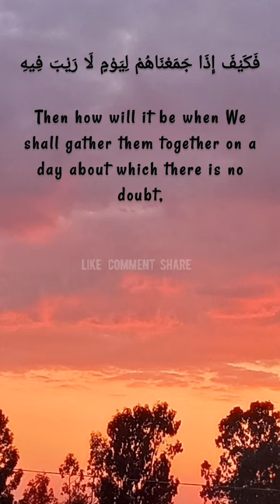Surah Al-'Imran Verse 25 Sheikh Saad Al Ghamdi with English Subtitles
And if you wish to hear more single aayaat, please check our channel.

May Allah grant you good in both worlds. Aameen.